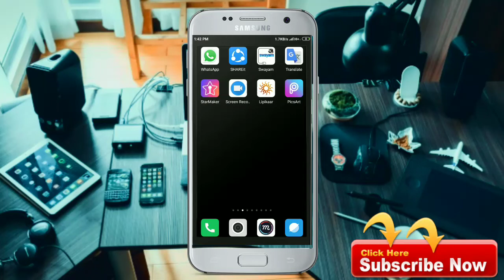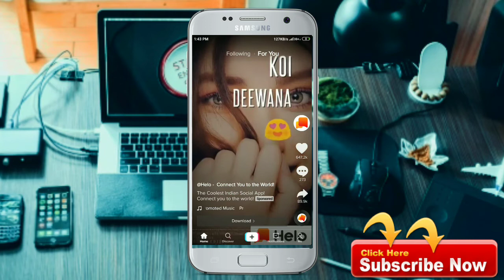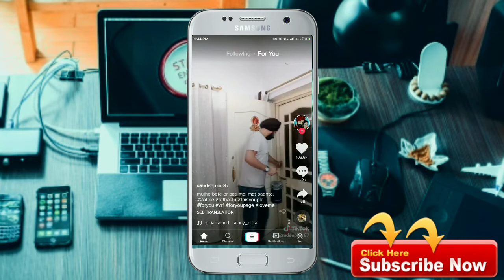tik tok ban in Indian Il Tik Tok Ban क्यों हो रहा है जानिए Il Ravi Tech Tube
tik tok ban in Indian, Tik Tok Ban क्यों हो रहा है जानिए

show hello and welcome Swagat hai aap sabhi ka aaj kiss video mein hum log aaj ki video mein dost ho jaaye Jaane Ki Koshish Kiye Hain Ki Tik Tok India mein band kyun ho raha hai Allahabad High Court ke dwara bataya gaya hai ki titto ko jaldi band kiya jaye Kyunki bacche isme Jyada time Apna Quest kar rahe hain Apne future pay padhai par bilkul Dhyan nahi de raha hain aur Har Gali Mohalle Mein tick tock a star ghoom raha hai unko Dekhkar unke Tarah banne ki koshish kar rahe hain to is video main Yahi batane ka Prayas Kiya Hai Tumhe Karte Hain Ki ya Tik Tok band hone ki video aap ko achi lagi ho help lagi ho Jankari kuch Mili Hogi thanks for watching and video kar dijiye share Ravi tractive

your querise-

tik tok ban ku ho raha hai

kya tik tok sach me ban ho jayegaa

tik tok kya hai

tik tok star ke karn ban ho raha hai

tik tok stars kyu ban krwaa rahe hai tik tok ko

tik tok ab Indian me nii chalega ban hoga

tik tok ka khel khatam hone jaa raha hai ban